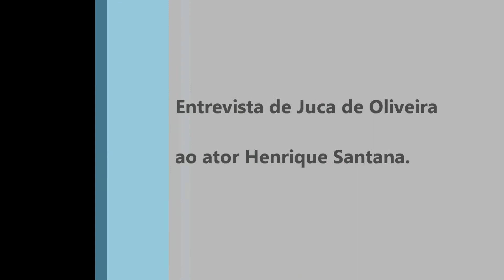Juca de Oliveira fala sobre sua experiência no solo Rei Lear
Juca de Oliveira fala ao ator Henrique Santana sobre sua experiência com o solo Rei Lear e dá uma aula aos atores.